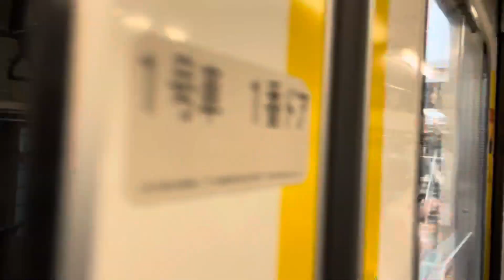【EF64-1030 返却回送（長野→大宮操→田端）】国立駅中線に停車中の国鉄EF64形1000番台1030号機を中央特快で追い抜くシーン（単9535レ）2022.5.16